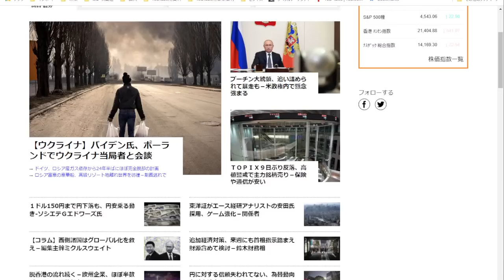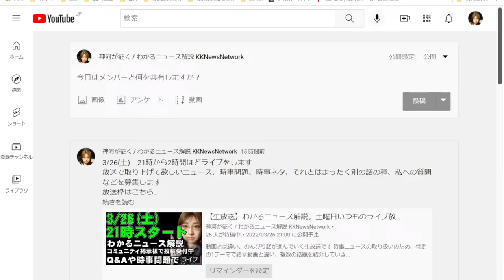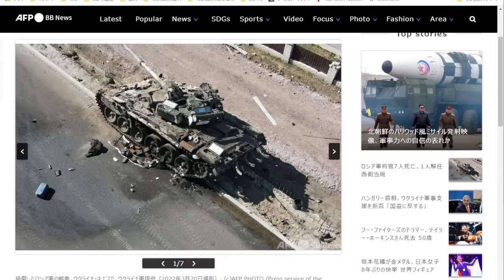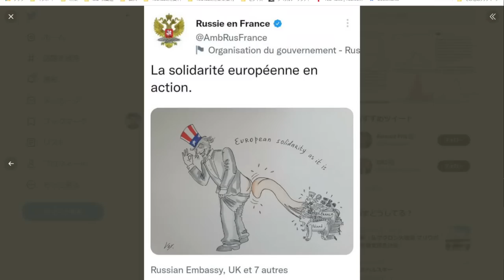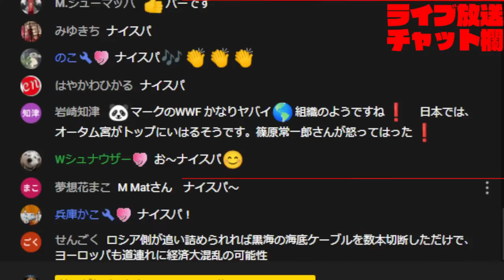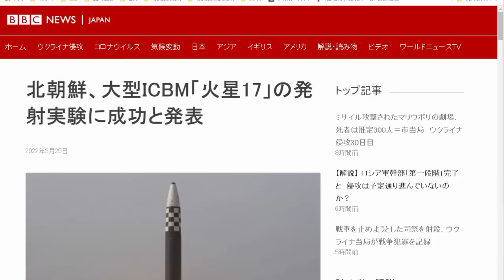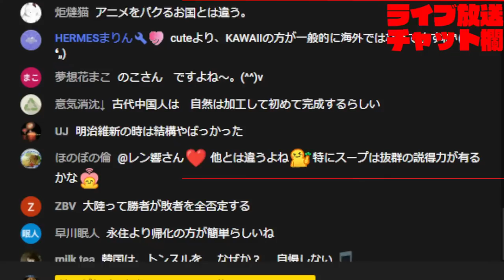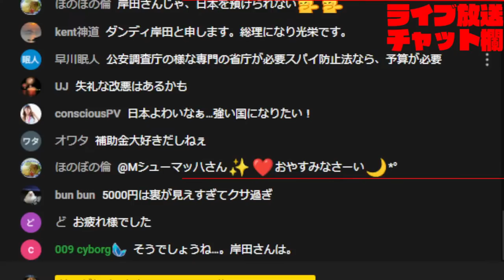【生放送】敗北隠蔽。ロシア軍の転戦。全ては順調と国内報道するも、さらにまた一人将官戦死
放送の開始時、管理画面でエラーが出たため、出だしはグダグダです
最初の何分かは飛ばした方が良いでしょう

生放送で取り上げて欲しい話題などについては、コミュニティ掲示板にて募集を行っています
放送終了後、募集は終了します